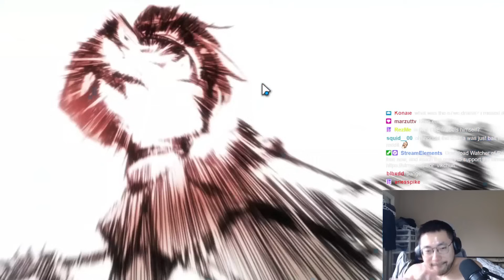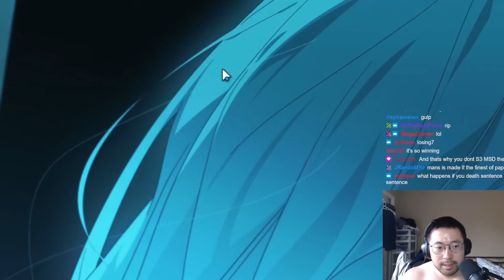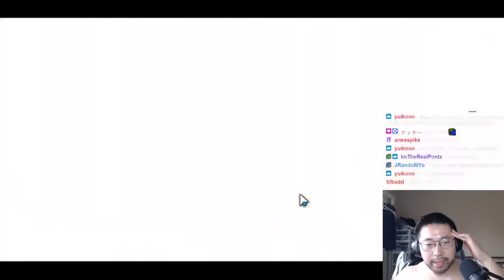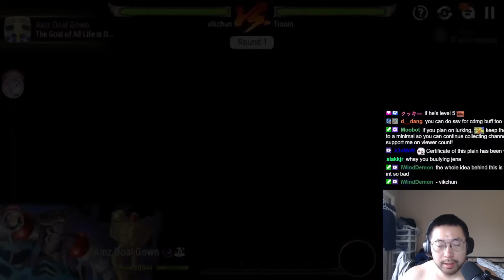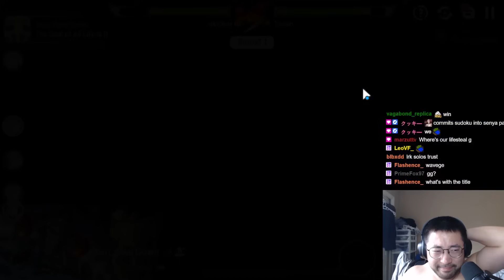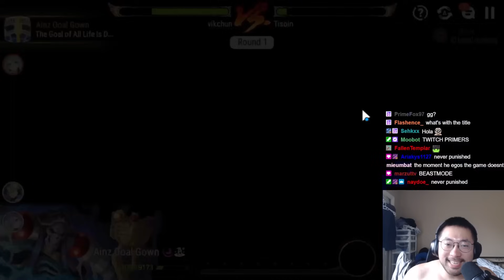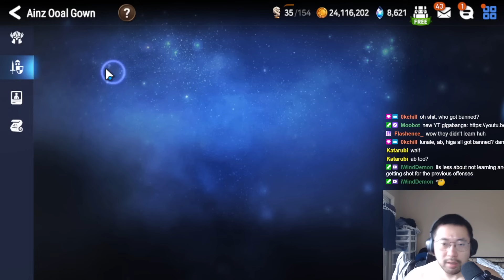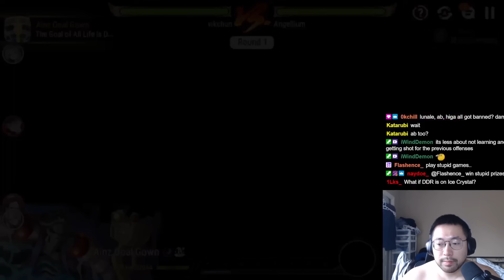[Epic Seven] Rank 2 Guild Wars - Shinrai vs Paladia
So this Ainz guy is kinda good?

Editor: @naydoe on discord

Timestamps:
00:00 - Intro
00:47 - 1st attack (Fribbels)
08:00 - 2nd attack (Tisoin)
15:37 - 3rd attack (Angellium)
20:31 - Outro